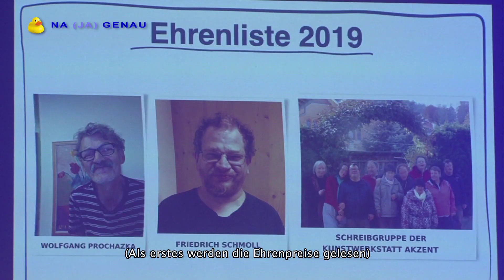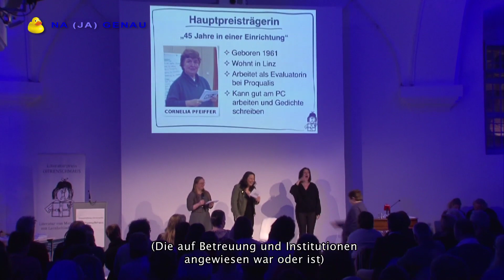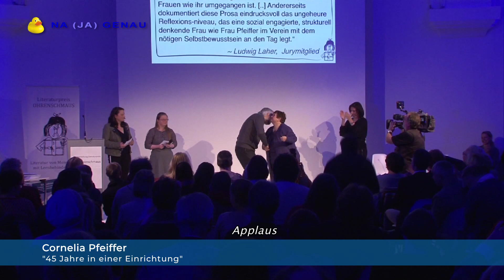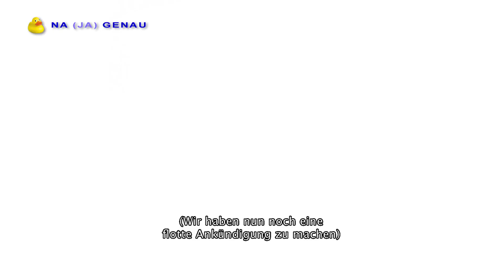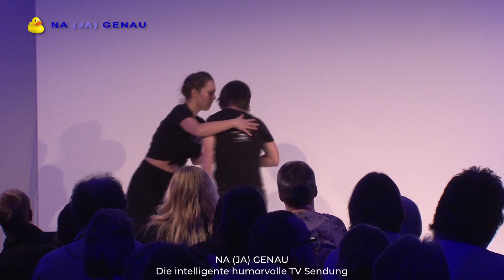NA (JA) GENAU beim Literaturpreis Ohrenschmaus 2019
NA (JA) GENAU beim Literaturpreis Ohrenschmaus (Dez 2019). Gesprochen wird mit Chris Pichler, Gregor Seberg, Franz Joseph Huainigg, Barbara Rett & Ruth Oberhuber. Hinter der Kamera ist Kurt Van der Vloedt, vor der Kamera David Tritscher & Marcell Vala. Vor dem Mikro und hinter dem Schneidetisch Ernst Tradinik.
Im Anschluss seht ihr den Gewinnerfilm des InTaKt Filmfestival 2019 - die Dokumentation "Eiszeiten - Chasing Gold" - von alpha nova aus Graz - also unbedingt dran bleiben! Eine feine berührende inklusive Doku - von und mit Menschen mit (Lern-) Behinderungen gemacht, gemeinsam mit MitarbeiterInnen vom Medienbüro alpha nova.